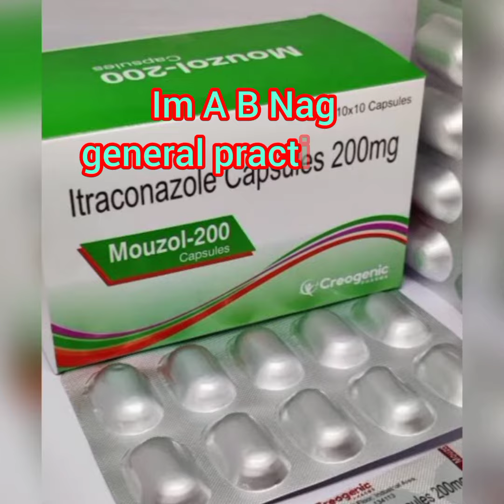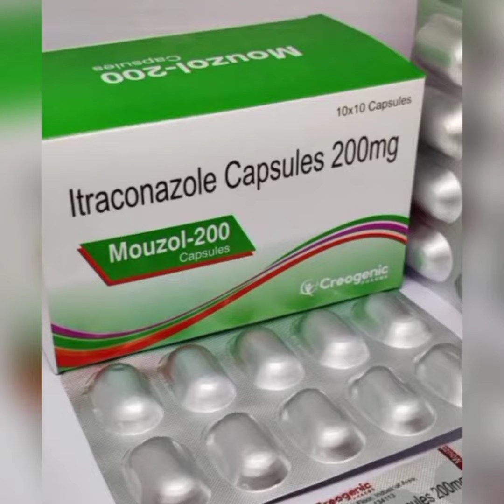Mouzole-200 Capsule# Know which conditions Mouzole-200 Capsule is given or prescribed to treat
Mouzole-200 Capsule related information